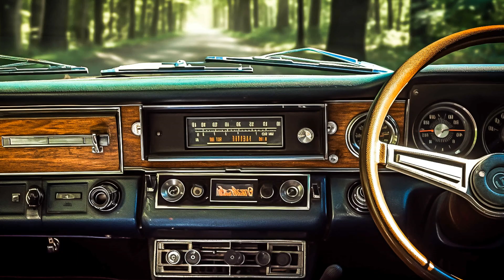Otilia - Russian dream, Ava Rosalina - Excell, PAW JAR - Lonely, Lily Marcelline - Motivation Igni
Otilia - Russian dream, Ava Rosalina - Excell, PAW JAR - Lonely, Lily Marcelline - Motivation Igni 36
Car-Music Playlist Mix made with Love by StreetTunesRadio Youtube Music Channel:
00:00:00  |  01. Otilia - Russian dream
00:03:13  |  02. Ava Rosalina - Excell
00:06:03  |  03. PAW JAR - Lonely
00:09:20  |  04. Lily Marcelline - Motivation Ignited

We have songs for car like 'Otilia Russian dream' in bass boosted music style. For 'Ava Rosalina Excell' song title we added a wonderfull car bass music in a bounce electro house genre. Best EDM car music also for bass boosted 'Lonely' song. These four of bass boosted songs for car inside the music playlist are choosed from the best of EDM car music electro house, bass boosted speciallly for carmusic. The fourth song of the music playlist mix is 'Motivation Ignited' and have an extreme powerfull bass for new car music mix style of 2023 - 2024. Enjoy our best music car bass music boosted and best electro house music mix.